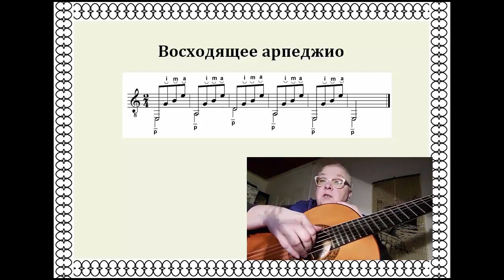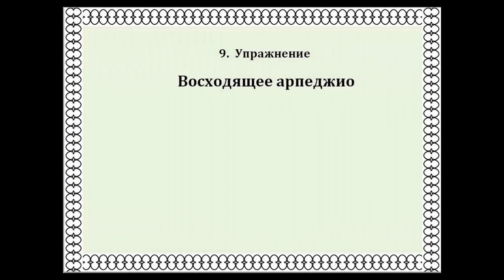Восходящее арпеджио на гитаре Упражнение 9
Уроки игры на классической гитары с нуля для вас ведет гитаристка, педагог и композитор, заведующая секцией гитары Московской городской детской музыкальной школы имени Гнесиных Маргарита Владимировна Александрова